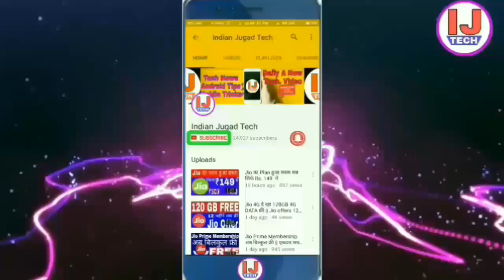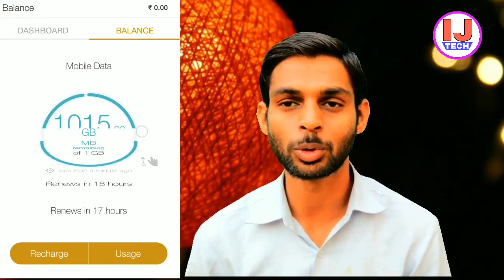Jio का रिचार्ज नही करने वालो की हुई मौज, आज भी मिल रहा है FREE OFFER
friends is video me hum baat kar rahe hai ki Jio ki free service ki last date 15 April 2017 thi,lekin aa 16 April 2017 ko bhi Jio ki free service mil rahi h,jin logo ne koi bhi recharge nhi kiya hai unko bhi ki free service mil rahi, so enjoy it
aaj se Jio Dhan Dhana Dhan Offer bhi suru ho gya hai, Sath hi Jio Summer Surprise Offer bhi suru ho gya hai